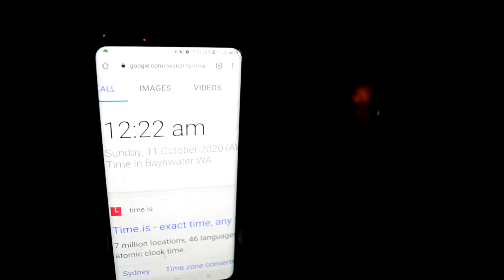PSB11 Test In Haunted Place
In this video, we have used  PSB11 spirit box to setup communication
with the spirit in a haunted place..
If u hear something which we were not able to hear, Please write in the
comment box.

haunted place
laxmmi bomb akshay kumar